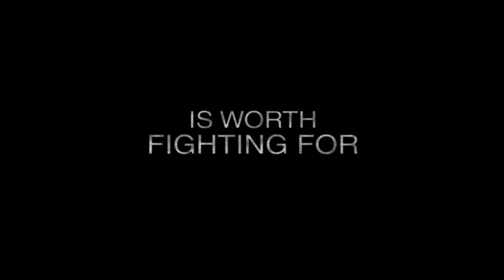Fruitvale Station - "Struggle" - The Weinstein Company